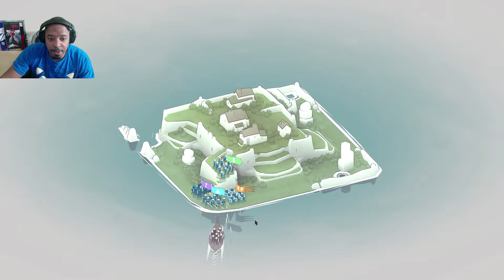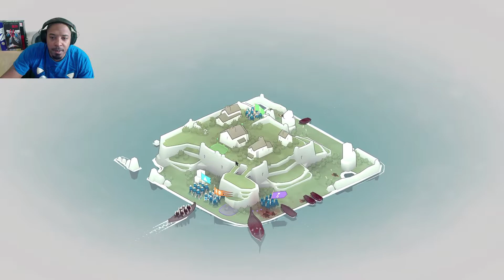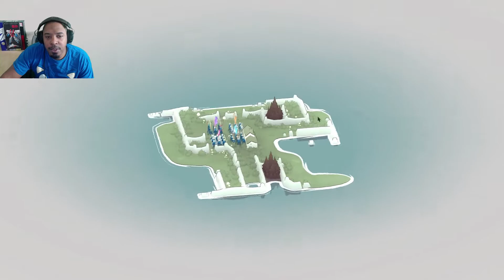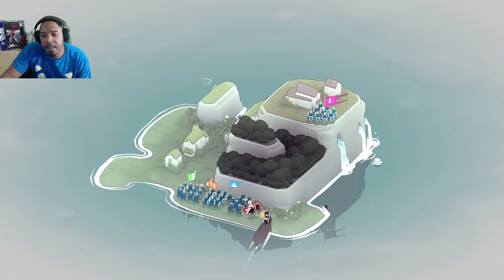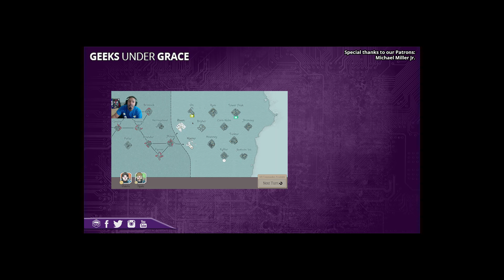QuickScope - Bad North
Maurice gives us a look at Bad North, a strategy game from Plausible Concept and Raw Fury